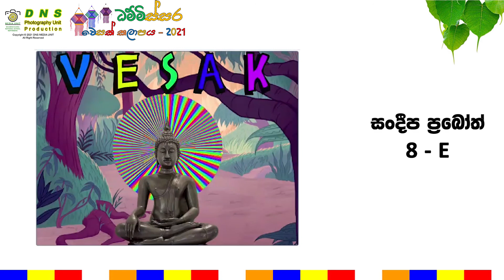සංදීප ප්‍රබෝත් 8 E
ධම්මිස්සර වෙසක් කලාපය 2021
සිසු නිර්මාණ තරඟය